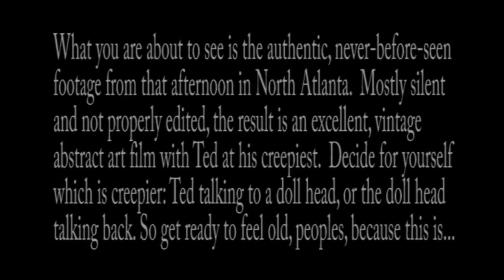1992 (starring Ted Parker)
1992: At last! ATLwood entertainer Ted Parker (from TED PARKER'S QUICKIES!!!) begins his career in film in this vintage never-before-seen film project made way back before some of you were born. Yes! This really is from 1992! Feel old yet?